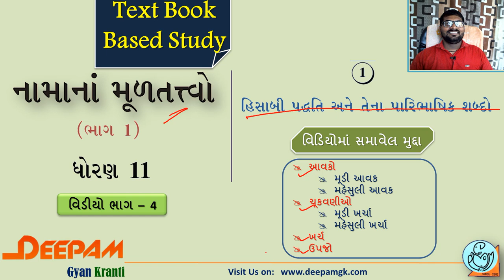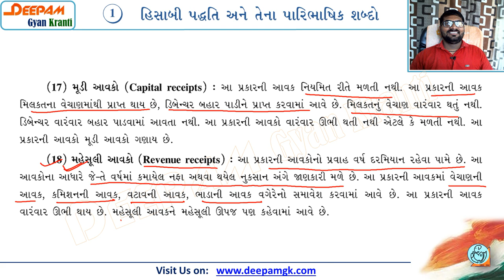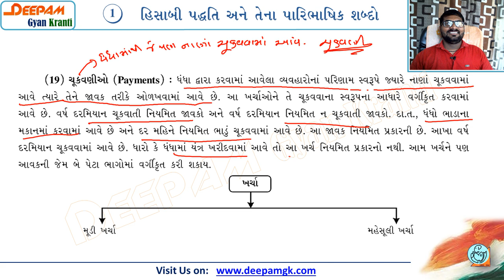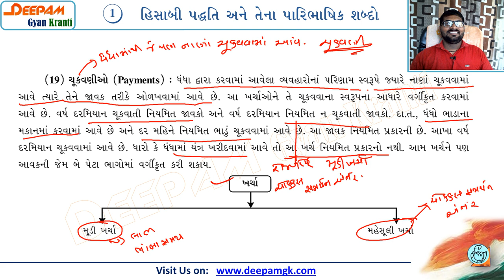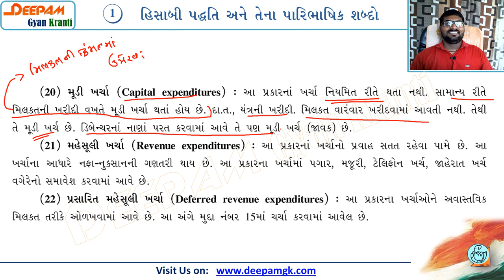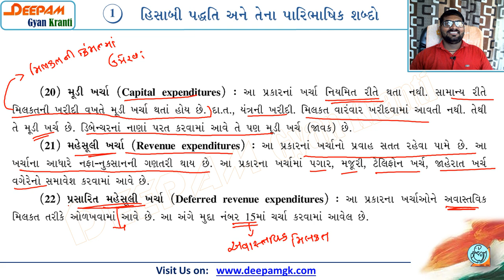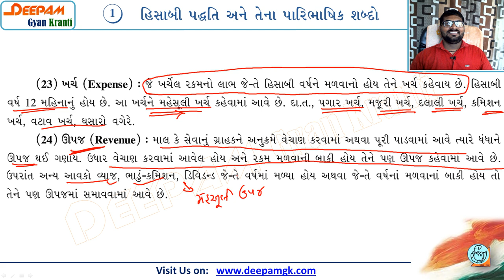STD:11 Account COMMERCE CH 01 હિસાબી પદ્ધતિ અને તેના પારિભાષિક શબ્દો VIDEO-4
આ વિડિયોમાં ધોરણ 11 ના નામના મૂળતત્વો વિષય નું પ્રકરણ 1 સુરેખ સહસંબંધ નું વિવેચન કરવામાં આવેલ છે...